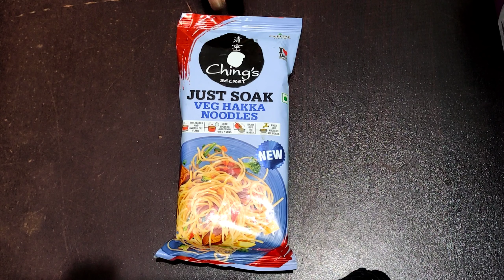Ching’s Just Soak Hakka Noodles Recipe | How to make Ching’s Just Soak Hakka Noodles Review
Our latest innovation will make cooking Hakka Noodles at home much more easy & hassle free.

Regular Hakka Noodles often become soggy & mushy when cooked at home. But with New Ching’s Just Soak Hakka Noodles you can get al-dente, non-sticky noodles every time.

This is because Ching’s Just Soak Hakka Noodles are different! These high-quality noodles are semi-cooked and need to  be Just Soaked& drained to be ready. (See cooking instructions). Just add in stir-fried veggies and Ching’s Hakka Noodles Masala, your ultimate Hakka meal is ready!

For a spicier Desi Chinese kick, add Ching’s Schezwan Chutney.

How to Use Ching’s Just Soak Hakka Noodles?
Cooks in 5-7 mins
Just soak in hot water & drain
Made hygienically using the latest technology
Use Ching’s Chowmein Hakka Noodle Masala to make delicious Chowmein
Just add in stir-fried veggies and Ching’s Hakka Noodles Masala, your ultimate Hakka meal is ready!